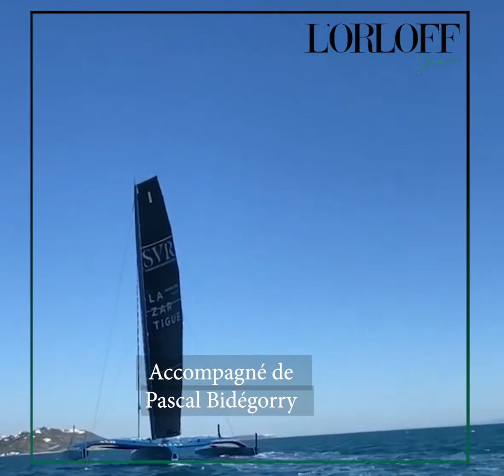60ème anniversaire SVR : Le Trimaran SVR-LAZARTIGUE bat le record du monde Marseille – Tunis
Le Port Marina Gammarth  sera toujours une fête !
Le record du monde de la Traversée Marseille – Tunis a été battu  par le Trimaran SVR Lazartigue le 29 Mai 2022 qui coïncide avec le 60ème anniversaire du Laboratoire SVR  !